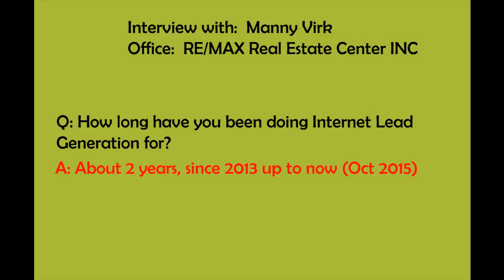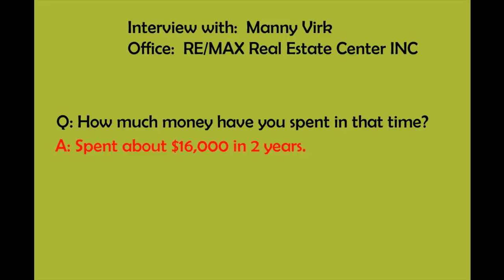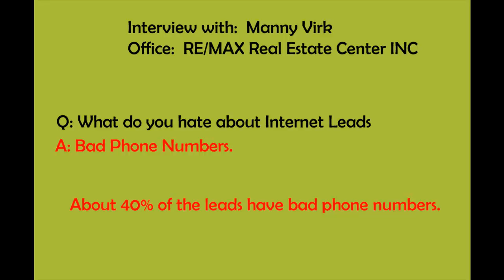Questions for agents about Internet Leads - First Video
We asked our clients questions about Internet Leads.